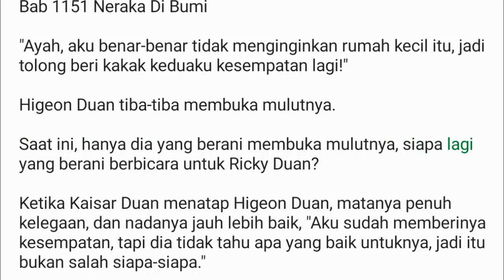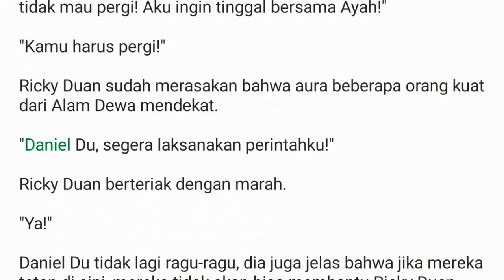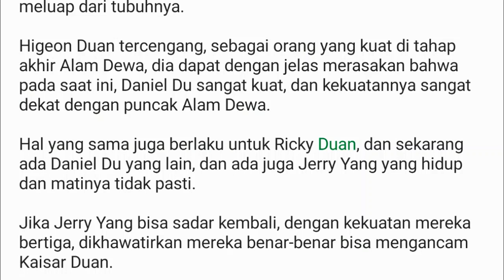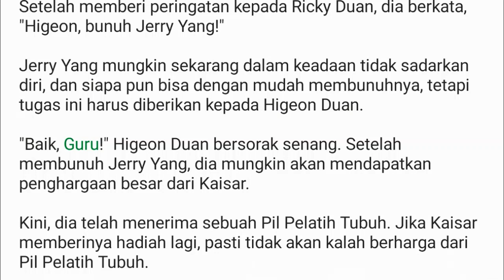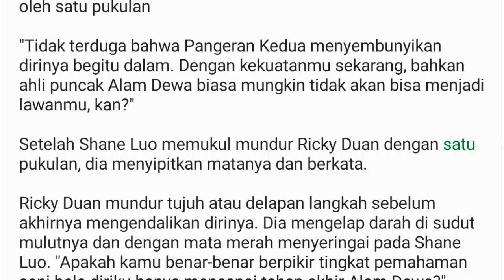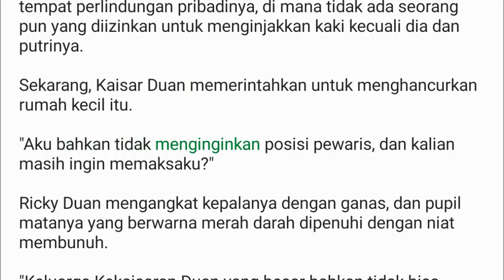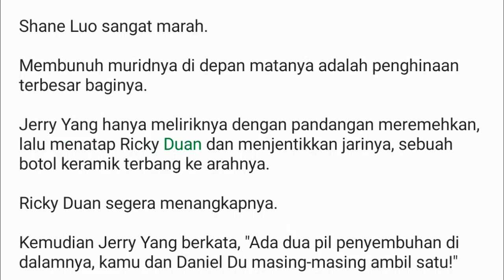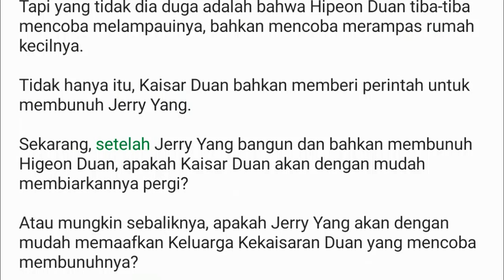Bab 1151-1155 Pejuang Tak Terkalahkan, Undefeated Warrior Jerry yang.